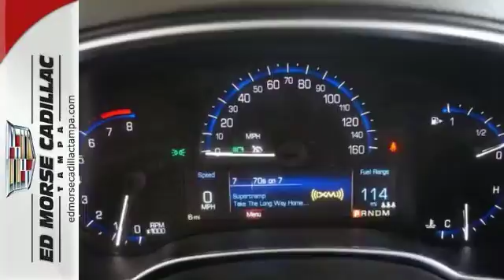2016 Cadillac SRX Tampa FL St. Petersburg, FL GS508466 - SOLD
Year: 2016
Make: Cadillac
Model: SRX
Trim: Luxury Collection
Engine: 3.6l 6 Cyl. Not Specified
Transmission: FWD 6-Speed Automatic
Color: Black
Interior: Black
Stock #: GS508466
VIN: 3GYFNBE3XGS508466
Safety comes first with parking assistance and traction control in this 2016 Cadillac SRX Luxury Collection. This one's a keeper. It has a crash test safety rating of 5 out of 5 stars. You won't believe the amazing sound quality from this vehicle's a premium sound system and premium speakers. Come by today to see this one in person!

Address:
101 East Fletcher Avenue